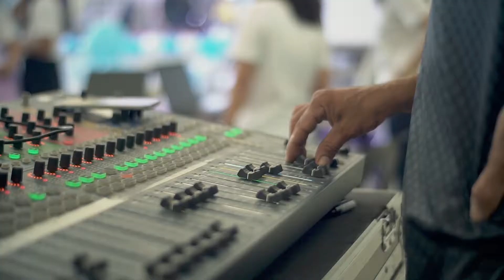Light Of Hope Foundation Legazpi Philippines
10th Year Anniversary Celebration of Light Of Hope Ministries International Foundation Inc. @ Pacific Mall Legazpi City

Breakthrough Movers